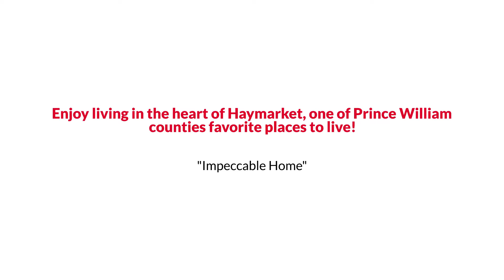6795 Jefferson Stree, Haymarket, VA 20169 The Reynolds Team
The Reynolds Team Presents, Exclusive Home for Sale! 6795 Jefferson Stree, Haymarket, VA 20169.

Enjoy living in the heart of Haymarket, one of Prince William counties favorite places to live! This spectacular custom built home boasts over 3800 sq ft  on 3 levels all above ground. 5 bedrooms 3.5 baths including 2 master suites. Every luxurious detail thought of including all jetted tubs, beautiful hardwoods through the entire home wide stair cases, and tons of natural light. The top floor features a bonus room to entertain and escape. Create a top floor home office and more bonus attic space hideaway.  The oversized 2 car garage and expanded driveway offers tons of storage and workshop space. Enjoy the back yard in one of two seating areas, room to garden and play. Just off the main level the eating kitchen provides new appliance, a fantastic pantry space and more. New mechanicals and perfectly maintained offer peace of mind for buyers for years to come.